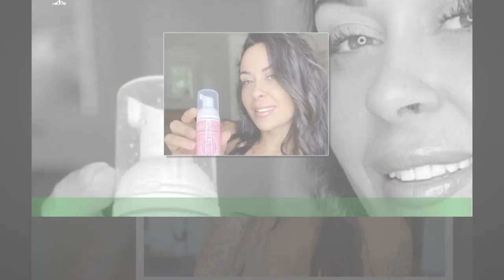Shanna Kress, qui a recadré certains internautes, conseil concernant sa perte de cheveux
Shanna Kress, une personnalité connue pour sa participation à des émissions de télé-réalité,a récemment accouché de son premier enfant, un petit garçon nommé Louka. Mais depuis l'arrivée de son bébé,elle a essuyé de nombreuses critiques sur son rôle de mère, notamment pour ses plaintes répétées sur son quotidien.